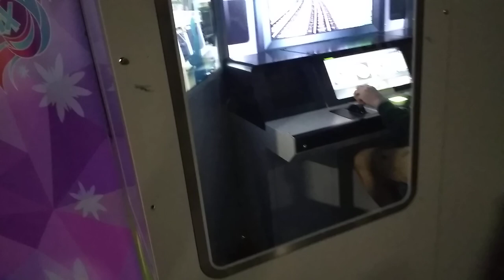SlowPCGaming MomoCon Video Game 08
I was walking around checking out the newest video games for arcades.  Here is what I saw.  Personally, I wouldn't want to play many of these games that I saw while at MomoCon.